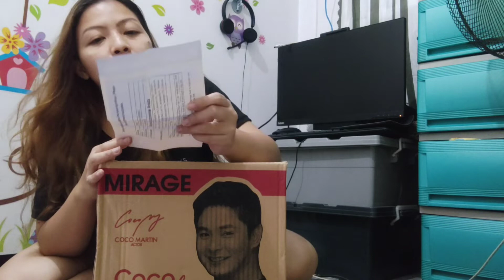ASTRON MIRAGE 10" | Small but Terrible | Very affordable - space saving ground fan